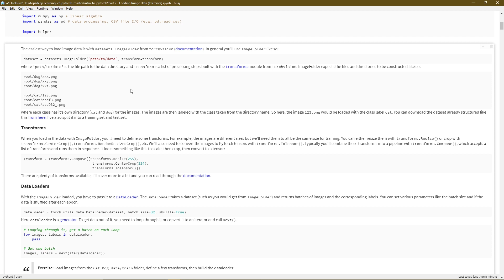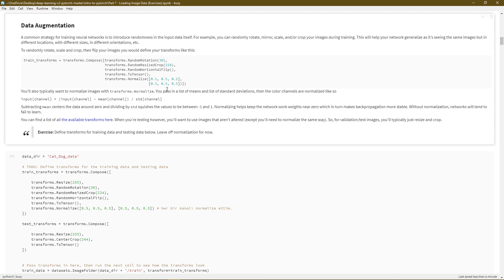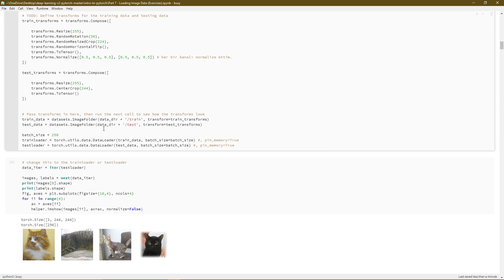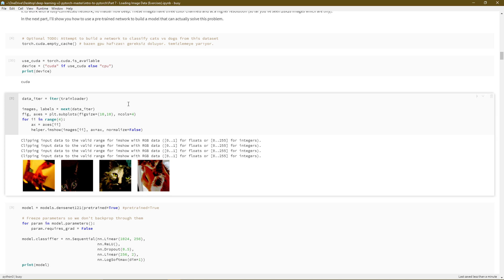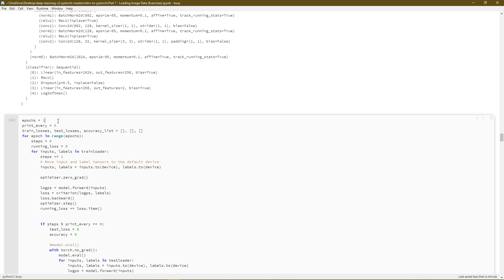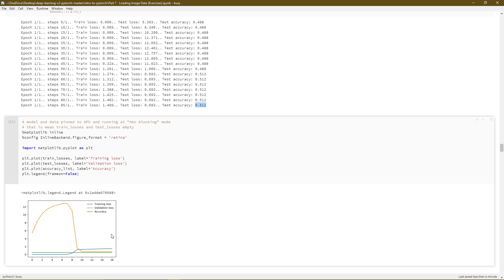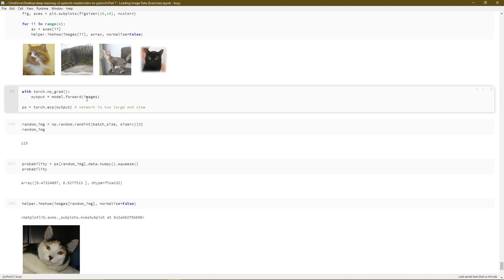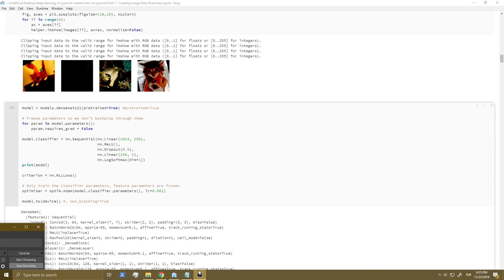Pytorch Ders 6: başlangıç, Veri yükleme, ön işlem ve densenet121 kedi-köpek sınıflandırma çalışmam.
Pytorch öğrenmeye ve denemeler yapmaya başladım.
Hadi "torch" üzerinde birşeyler pişirelim.

Elimden geldiğince kısa özetler çıkarmaya çalışıyorum. Eğer videolarımı beğendiyseniz beğen butonuna basmayı unutmayın.